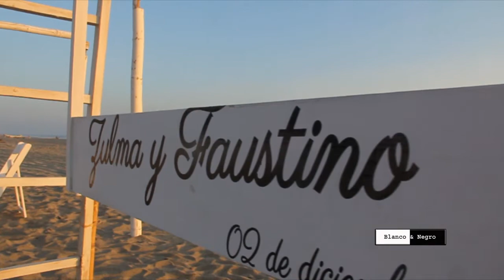Zulma y Faustino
Zulma y Faustino han mostrado ser una pareja para siempre, su unión es su fortaleza, el amor su guía y su compañía el sustento de cada día.

No contamos con los derechos de autor de la música, sin embargo el video es demostrativos y sin fines de lucro.